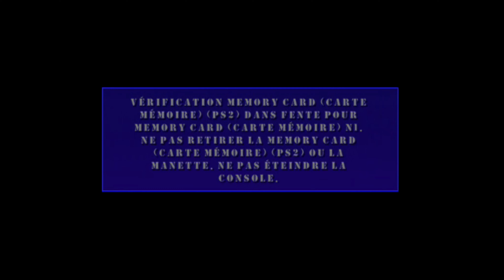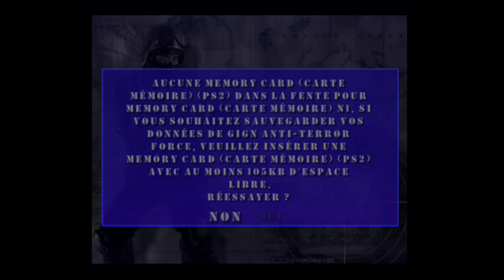First Level - GIGN Anti-Terror Force - Playstation 2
Là on tient quelque chose. Ça faisait longtemps que je n'avais pas touché à une bouse comme ça...